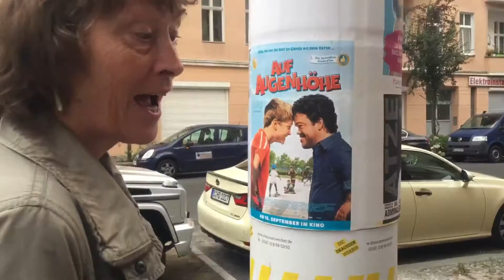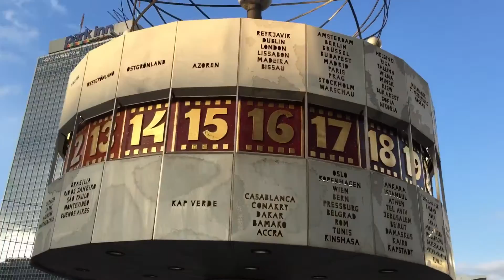Viaje de Arquitectura - Alemania, Berlín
Viaje de Arquitectura 2016